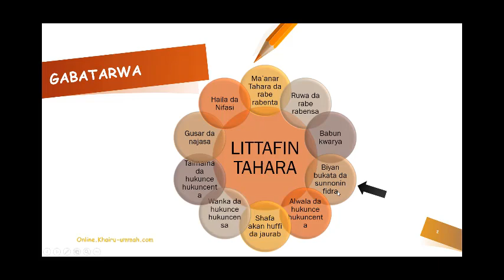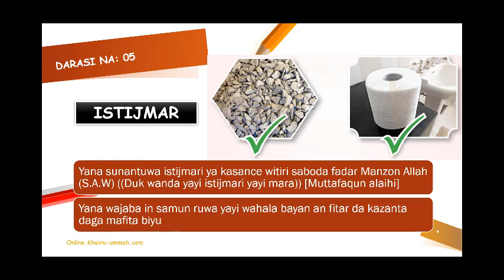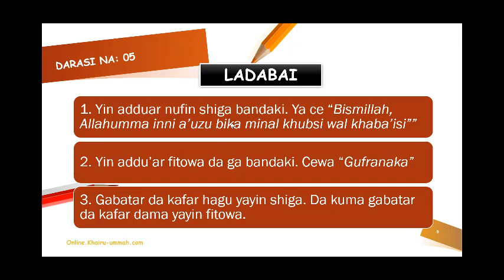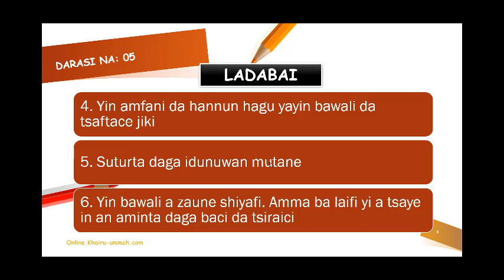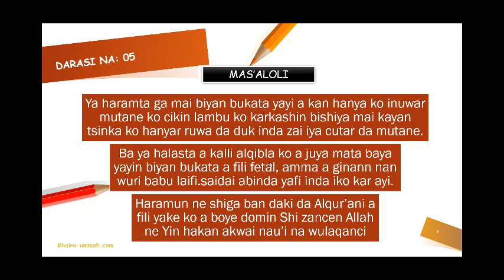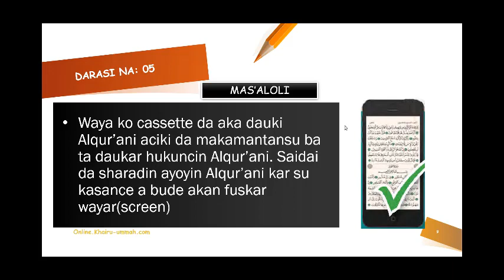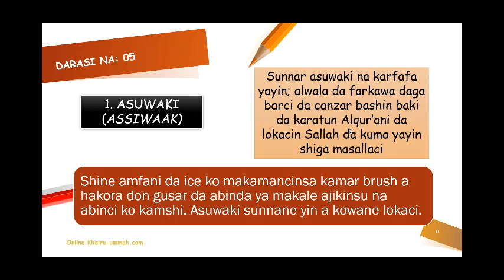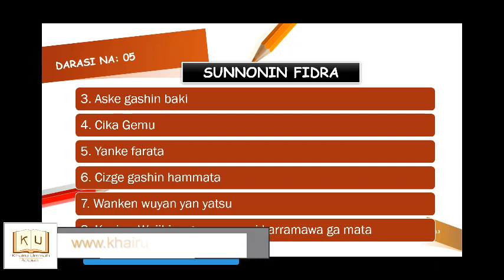Fiqhu A Saukake 05 (Part 1)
Wannan shine darasi na hudu na darusan course din Fiqhu A Saukake (Part 1). A wannan course din zamu koyi mas'alolin fiqhu da musulmi bai kamata ya jahilce su ba kamar; Tsarki, Sallah, Azumi, Zakkah da Aikin Hajji.